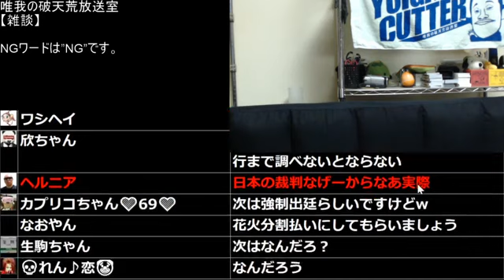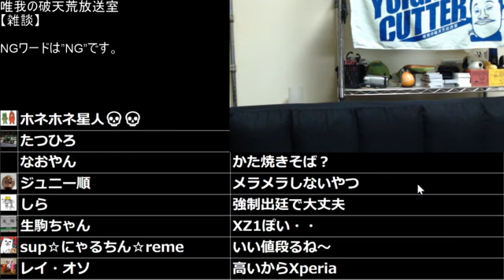【破産の危機】唯我‼もし民事裁判に負けて440万円請求になった時の最終手段を明かす‼!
出演者　　　　⇒ふわっち配信者

現状のままですとコンテンツの停滞を考えラジオ配信の提供を中止させていただくとともに動画配信の向上に試行錯誤をしていきたいと思っています。またチャンネルの独自性を高めていくために様々な試みも行っていく予定ですのでよろしくお願いします ★日刊配信マガジン★